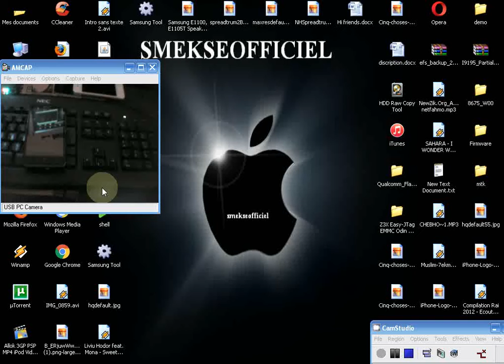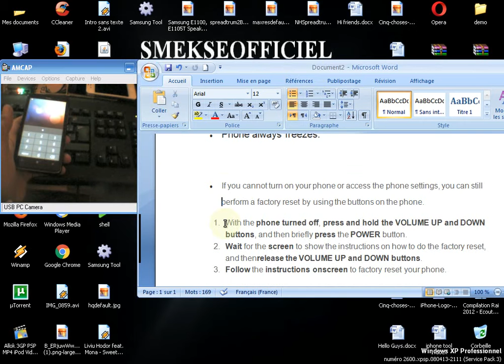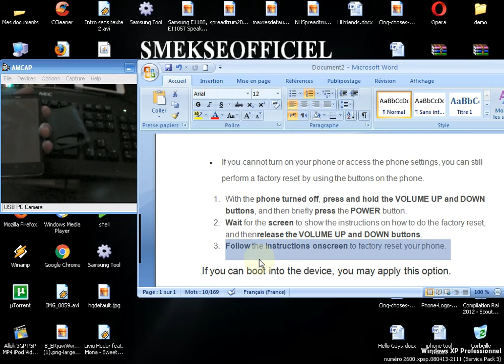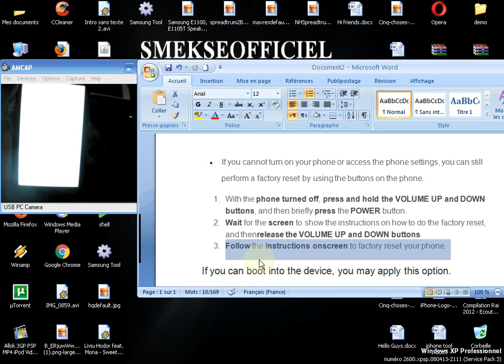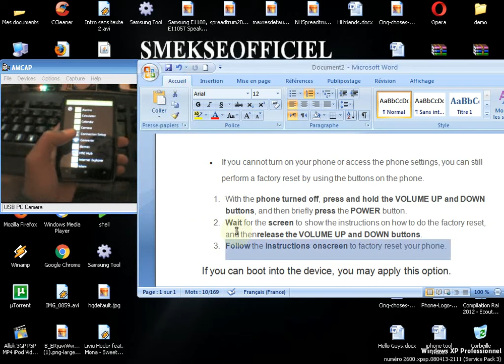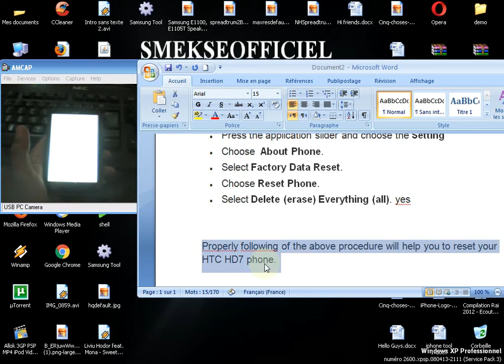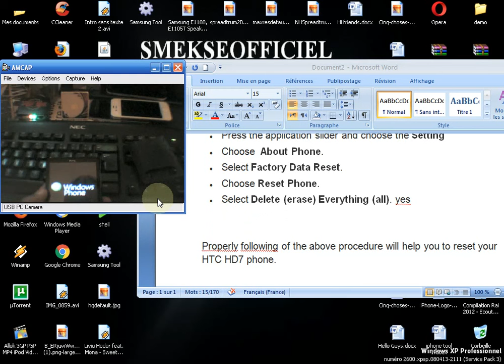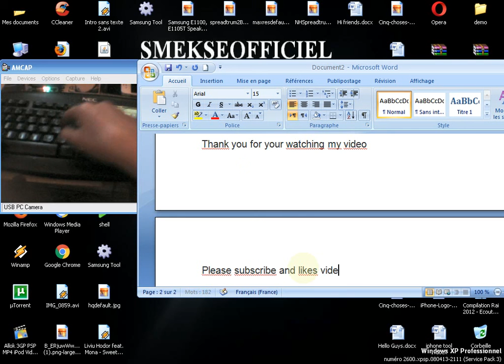How Factory Reset HTC HD7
HTC  HD7 Factory Reset
Three Reasons You May Need to Reset Your HTC HD7
The phone takes too long to boot.
You forgot your password
Phone always freezes.